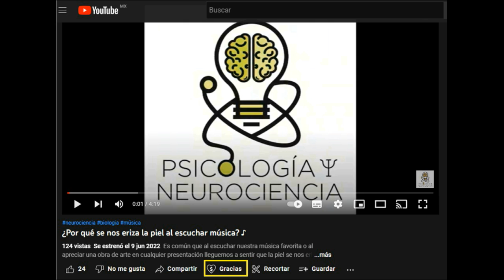La OSCURA VERDAD detrás de NIKOCADO AVOCADO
El personaje de Nikocado Avocado comenzaría a consumir exageradas cantidades de comida chatarra hasta el punto de preocupar a sus seguidores.
Hace unos días publicó un video en su canal en donde explica la realidad detrás de su contenido, su personaje y sus verdaderas intenciones con respecto a sus perturbadores conductas.

0:00 La Calidad de tu Salud Mental
0:40 ¿Quién es Nikocado Avocado?
02:10 El Experimento Social Nikocado Avocado
03:20 El Verdadero Experimento Social
03:30 El Oscuro Mensaje detrás de Nikocado Avocado
04:20 El Triunfo del Contenido Basura
04:40 La Era de la Posverdad
05:15 La Realidad Virtual y la Realidad Física
05:40 Más Contenido de Psicología y Neurociencia